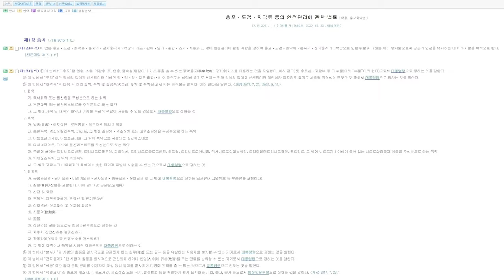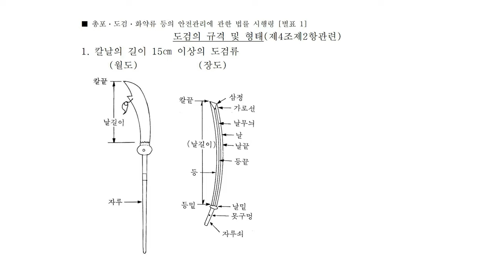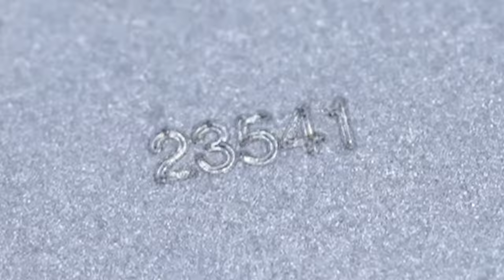합법적으로 진검 발리송을 구매하는 방법 | 도검 소지 허가증 신청 및 발급 절차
본 영상은 2023년 7월 4일 촬영, 편집됐습니다.
진검 발리송, 즉 도검을 구매하는 방법 중에서
해외에서 합법적으로 수입하는 방법을 설명합니다.
02:22에서의 서류는 신청서를 제외했습니다.

🎬 Camera & BGM
* A7M4 + 35GM, 90MA
* FASSounds - Sunny Summer
* Gidon Schocken - I Wanna See You Dance
* BalloonPlanet - Final Round

⌚ Chapters
00:00 시작
00:16 도검 소지 허가증
00:48 도검이란?
01:38 수입 절차
02:46 총 걸린 시간
02:56 주의할 점
03:32 마무리